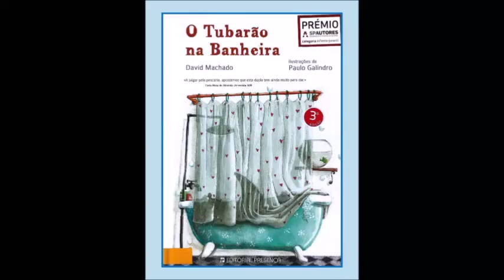O Tubarão na banheira